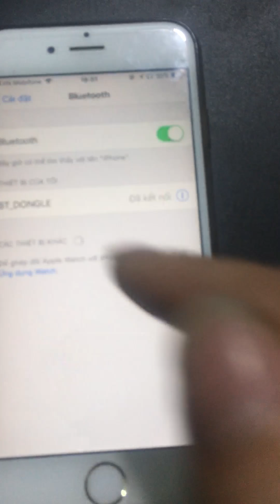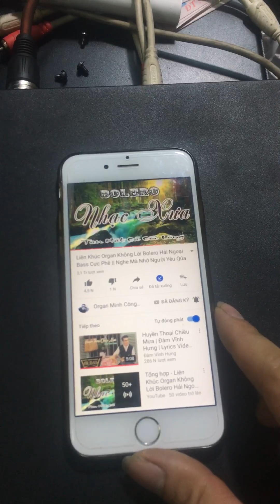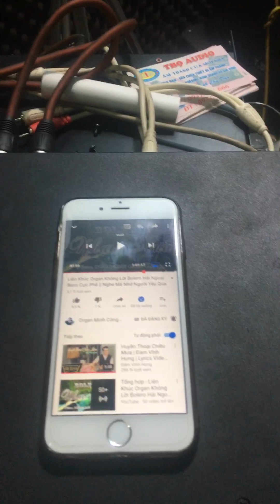Hướng dẫn kết nối nhạc không dây qua thiết bị bluetooth , chi phí rẻ bèo :))